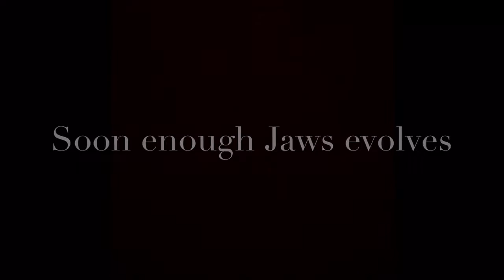trim ED7F22C0 610A 496E B7E2 DE9FA863DC16